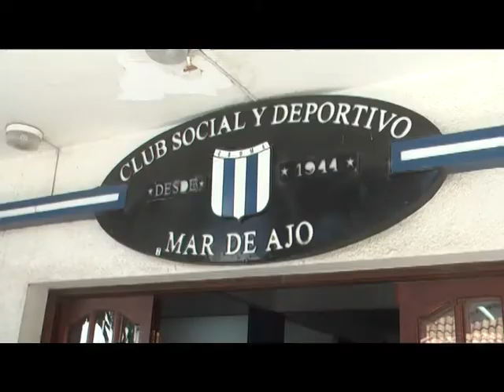ENCUENTRO JUSTICIALISTA DE LA QUINTA SECCION ELECTORAL EN MAR DE AJO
ENTREVISTA:  JUAN PABLO DE JESUS – INTENDENTE LA COSTA
FERNANDA RAVERTA – DIPUTADA NACIONAL PJ-FPV
FERNANDO GRAY – PRESIDENTE PJ BONAERENSE